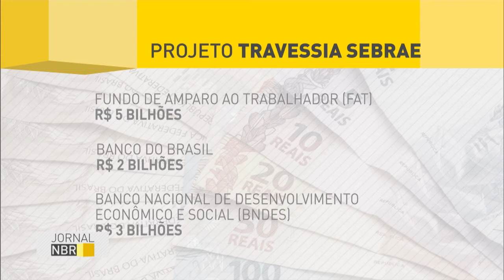Sebrae e bancos públicos oferecem melhores condições de crédito a micro e pequenas empresas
JORNAL NBR  - 17.06.16 : O Projeto  Travessia, do Sebrae em parceria com bancos públicos, vai ajudar as micro e pequenas empresas a obterem crédito com melhores condições. Serão disponibilizados R$ 5 bilhões provenientes do Fundo de Amparo ao Trabalhador (FAT).